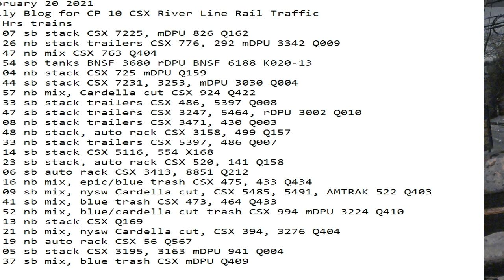February 20 2021 2021 24 Hrs CSX Trains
24 Hrs trains
00:07 sb stack CSX 7225, mDPU 826 Q162
01:26 nb stack trailers CSX 776, 292 mDPU 3342 Q009
01:47 nb mix CSX 763 Q404
02:54 sb tanks BNSF 3680 rDPU BNSF 6188 K020-13
03:04 nb stack CSX 725 mDPU Q159
05:44 sb stack CSX 7231, 3253, mDPU 3030 Q004
05:57 nb mix, Cardella cut CSX 924 Q422
07:33 sb stack trailers CSX 486, 5397 Q008
07:47 sb stack trailers CSX 3247, 5464, rDPU 3002 Q010
08:08 nb stack trailers CSX 3471, 430 Q003
09:48 nb stack, auto rack CSX 3158, 499 Q157
10:33 nb stack trailers CSX 5397, 486 Q007
11:14 sb stack CSX 5116, 554 X168
12:23 sb stack, auto rack CSX 520, 141 Q158
15:06 sb auto rack CSX 3098, 5274 Q212
15:16 nb mix, epic/blue trash CSX 475, 433 Q434
16:09 sb mix, nysw Cardella cut, CSX 5485, 5491, AMTRAK 522 Q403
17:41 sb mix, blue trash CSX 473, 464 Q433
17:52 nb mix, blue/cardella cut trash CSX 994 mDPU 3224 Q410
20:13 nb stack CSX Q169
20:21 nb mix, nysw Cardella cut, CSX 394, 3276 Q404
21:19 nb auto rack CSX 56 Q567
22:05 sb stack CSX 3195, 3163 mDPU 941 Q004
23:37 sb mix, blue trash CSX mDPU Q409